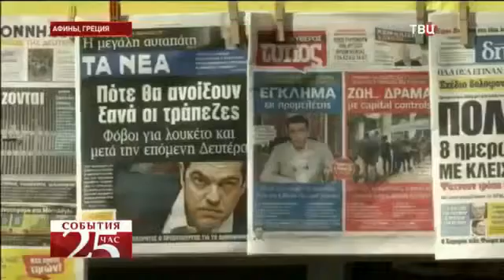Один день до дефолта,развал в Европе Новости Украины,России сегодня Мировые новости